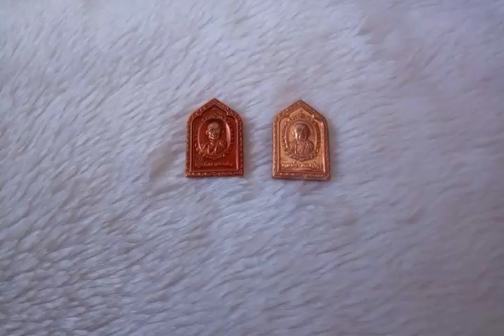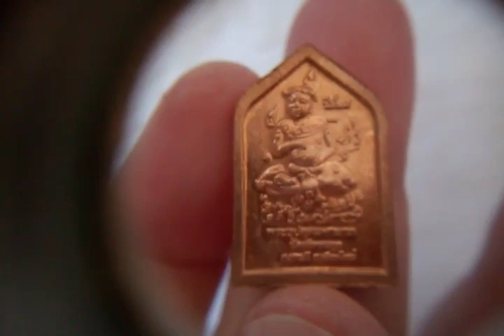เหรียญพระอุปคุต ครูบาน้อย ปี ๕๕ Xหมดค่ะX